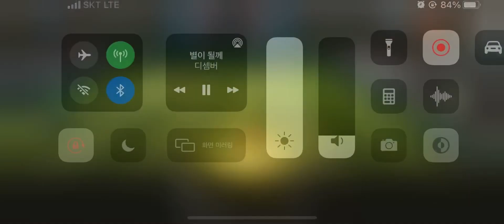Ultimate Tennis-Good-Player 2